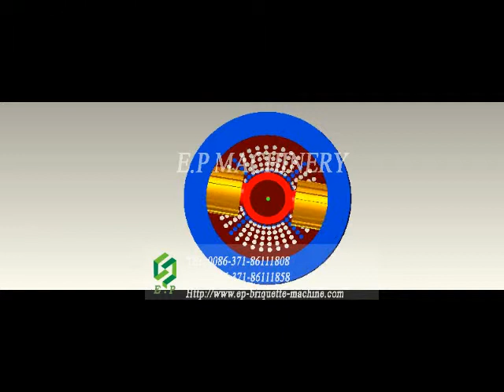Rotating roller type